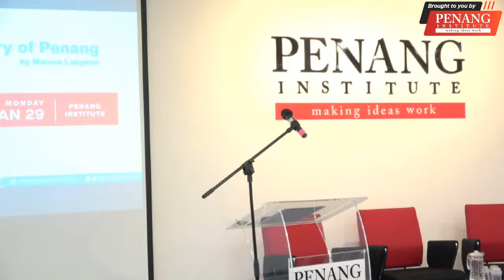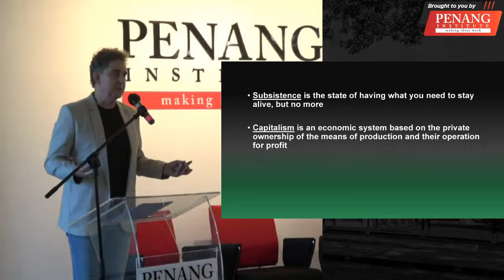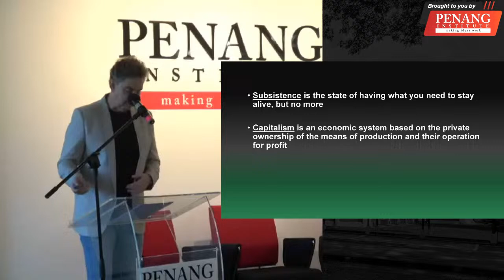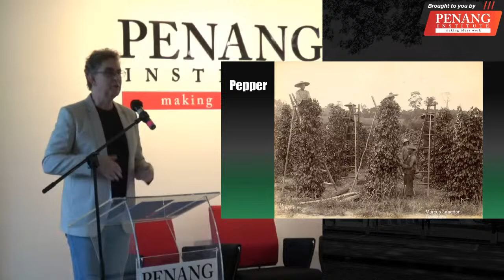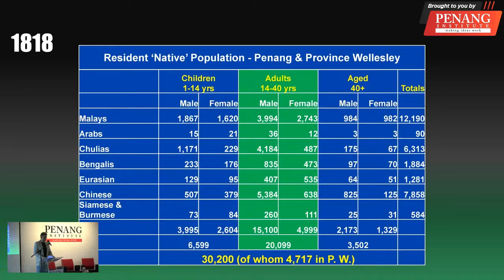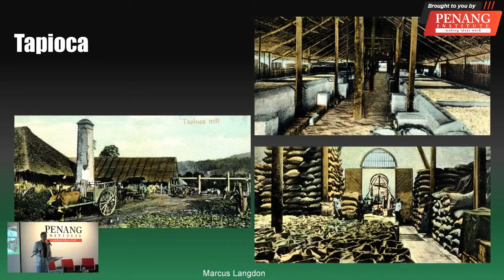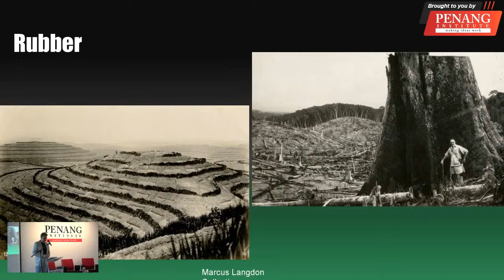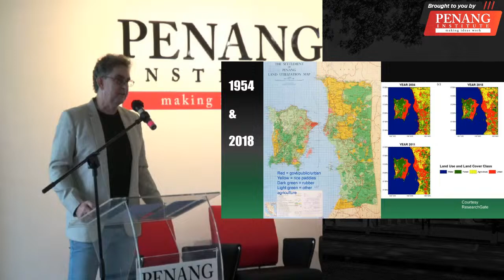Pastoral Port: An Agrarian History of Penang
This monograph, the first in Penang Institute’s Concise Histories of Penang Series, highlights the important role that Penang and its mainland territory of Seberang Perai played in global agriculture over the last 200 years. It is hard now to imagine that Penang once produced some of the best pepper, nutmeg, mace and cloves in the world. Its industrious inhabitants developed a major sugar export industry. Malaysian tin, rubber, copra, coconut oil, tapioca, sago, cocoa, coffee and goods such as Sumatran tobacco poured through Penang’s port to global markets.